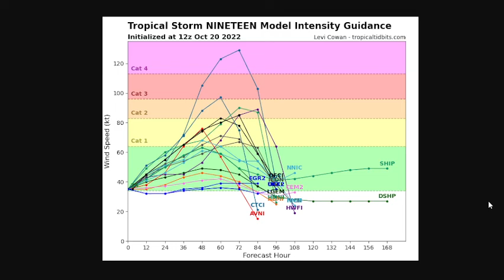AVISO IMPORTANTE l HURACAN CAT.3 PARA COSTA MEXICANA !!